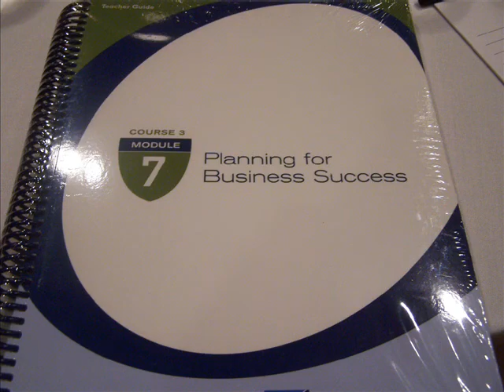Team Frog 0007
Student Track 2005 Video - Team Frog